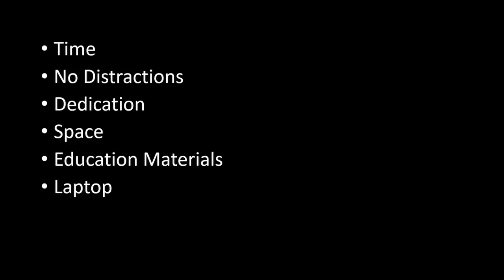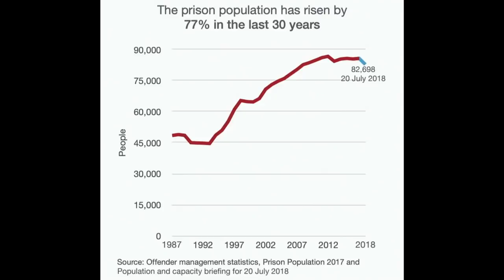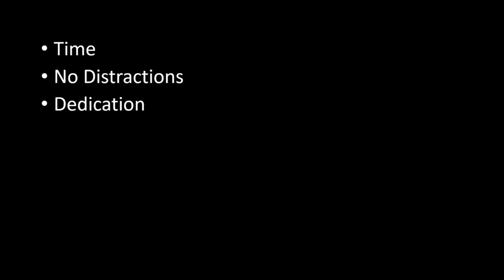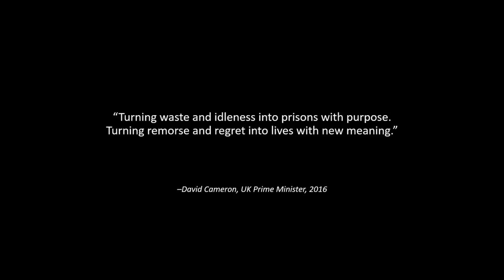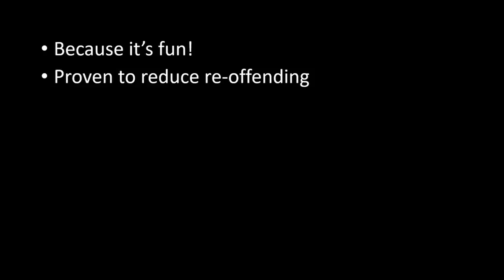Break the cycle of crime by teaching prisoners coding | Michael Taylor | TEDxStockholm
Michael Taylor shares his passion for bringing the art of coding to some of society’s most marginalized people, a project that challenges stereotypes and allows people to help themselves through coding. Michael’s life is set in the crossover area between Arts and Science. A self-proclaimed “serial fire-starter”, Michael was responsible for launching Sweden’s first International Music Festival and later went on to found the Stockholm branch of Coder Dojo. Since its opening in 2013, Coder Dojo has taught the art of computer programming to over 2,500 kids and counting. Today, Michael runs his own web development company in Sweden. This talk was given at a TEDx event using the TED conference format but independently organized by a local community.